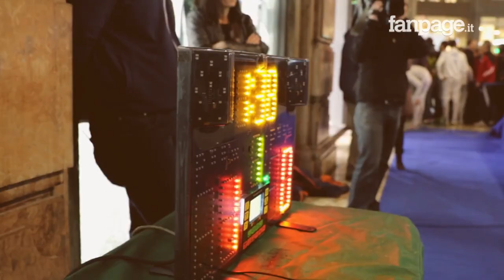Le promesse della scherma paralimpica e il sogno Tokyo 2020: "Il vero avversario? Noi stessi"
A un mese dalla chiusura delle Paralimpiadi di Rio, che hanno consacrato Bebe Vio come la stella dello sport italiano, l'Italia della scherma continua a sfornare nuovi talenti. a Milano, Fanpage ha incontrato Gabriele Leopizzi e Sofia Brunati già al lavoro per rappresentare l'Italia alle prossime paralimpiadi di Tokyo